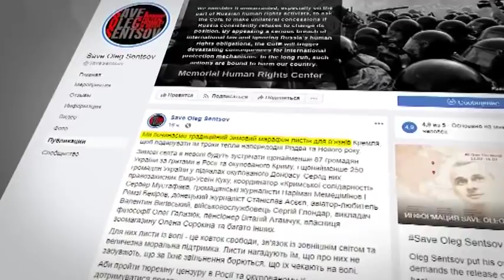Факты ICTV - Выпуск 7:45 (26.12.2019)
Факты ICTV – последние новости Украины и мира на 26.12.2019. В новом выпуске программы Факты ICTV смотрите: по меньшей мере 16 человек стали жертвами тайфуна Фанфон на Филиппинах; квартет из Тернополя исполнил знаменитый Щедрик на самой высокой телевизионной башни Канады; индийский автопроизводитель Tata начал принимать заявки на новый электрический кроссовер Tata Nexon EV.